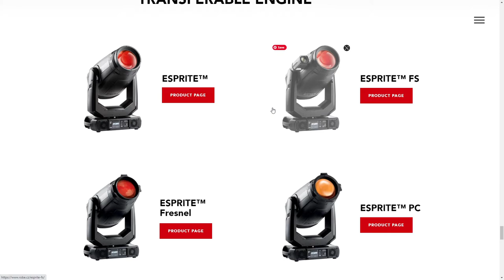ROBE TRANSFERABLE ENGINE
ROBE TRANSFERABLE ENGINE By KHS From Czech Republic
TRANSFERABLE ENGINE presents groundbreaking lighting design technology that allows for rapid "lamp-like" exchange.